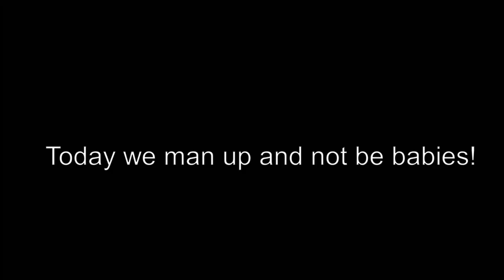Epic CS:GO Gameplay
Song 1&2: Baby T Pain
Song 3&4: Kilina Salman
Sound Effect 1: Michael P Scream
Sound Effect 2: Keemstar Scream
Sound Effect 3: Wilhelm Scream